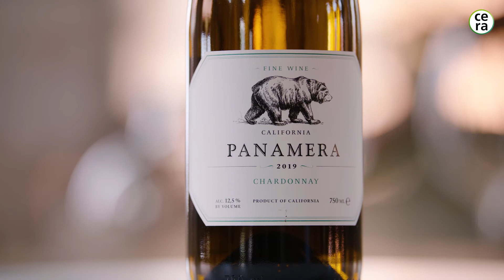Chardonnay Panamera 2019, Californië, Verenigde Staten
Lange tijd stond Californische chardonnay synoniem voor ‘oak, oak en nog eens oak’. Zwaar getoaste wijnen, een stevig alcoholgehalte en een gemis aan frisheid. Zou net daarom in de VS de ABC-club, lees: anything but chardonnay, ontstaan zijn? Wie nu nog lid is, gooit best snel die lidkaart in de prullenmand, want deze Panamera is een schoolvoorbeeld van hoe kracht en elegantie perfect samengaan.